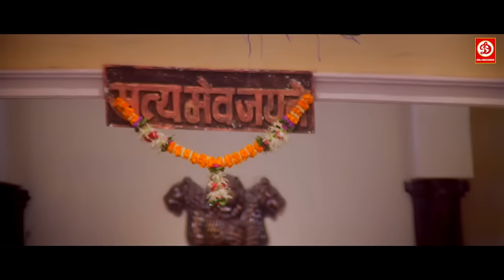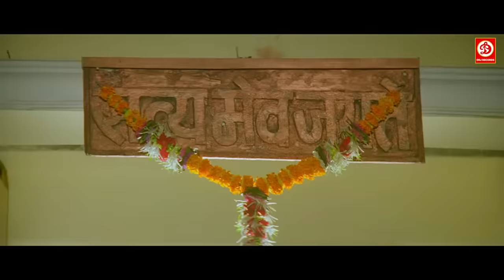Govinda, Rani Mukharji, Meenakshi & Johnny Lever Full Action Comedy Movie | Bollywood Action Film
Govinda, Rani Mukharji, Meenakshi & Johnny Lever Full Action Comedy Movie | Bollywood Action Movie: Mehndi
Directed by: Hamid Ali
Produced by: Salim Akhtar, Shama Akhtar
Starring : Rani Mukerji,Faraaz Khan,Shakti Kapoor,Pramod Moutho,Mahavir Shah,Arjun as Biloo,Shagufta Ali,Shahbaz Khan,Asrani,Yunus Parvez,Raza Murad

TERI PAYAL MERE GEET {HD}- Full Hindi Comedy Movie | Govinda | Meenakshi | Johnny Lever | Kader Khan

Bollywood Superhit Romantic Movie "Teri Payal Mere Geet" Starring With Govinda, Meenakshi, Johny Lever, Kader Khan, Shakti Kapoor & others. Music by Naushad Ali. Produced by Prem Lalwani and directed by Rehman Naushad.